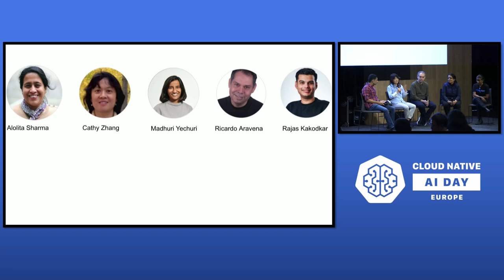Panel: Beyond the Clouds: Charting the Course for AI in... - Rajas, Ricardo, Alolita, adhuri, Cathy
Panel: Beyond the Clouds: Charting the Course for AI in the CloudNative World - Rajas Kakodkar, VMware; Ricardo Aravena, TruEra; Alolita Sharma, Apple; Madhuri Yechuri, Elotl; Cathy Zhang, Intel

With Kubernetes being the de facto choice of orchestration platform for AI, have you wondered how AI can benefit from CloudNative technologies? Join this discussion, to understand it beyond the horizon of CloudNative and AI integration. This discussion, with maintainers of projects like k8sgpt and industry leaders of CloudNative for AI space, will address - How CloudNative principles like OCI registries and distributed architecture can benefit AI - How telemetry and observability can be leveraged to profile an AI app - The importance and need for collaboration between MLops practitioners and cloud-native technologists - How Software Supply Chain best practices can be incorporated in AI model pipelines - How GPU/CPU resources can be better scheduled to render higher AI performance - How GPU partition and sharing can help in increased resource utilization rate and reduced AI cost The audience will know how to contribute to the effort of CloudNative and AI benefiting from each other!